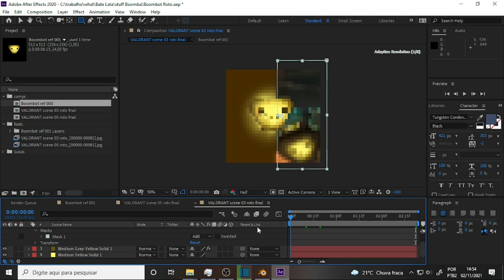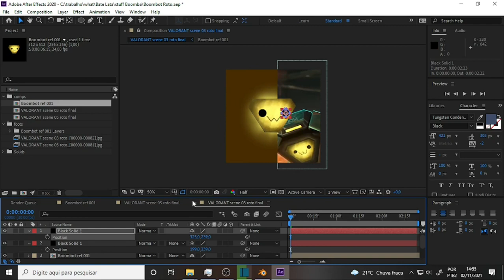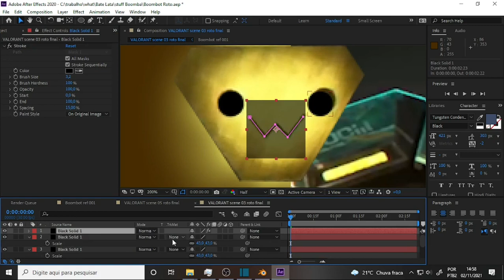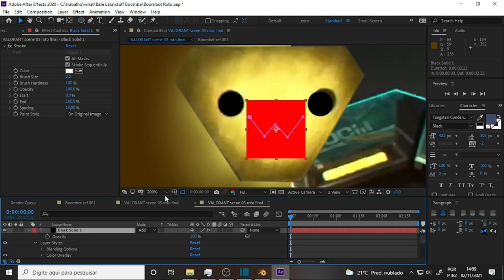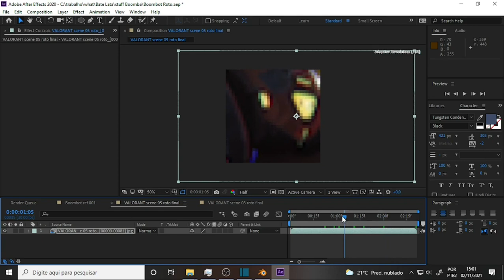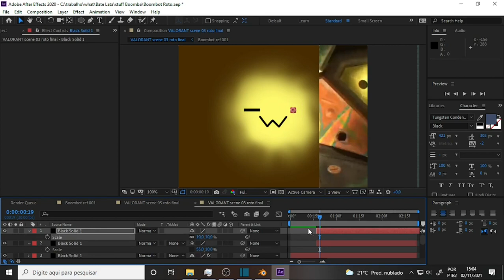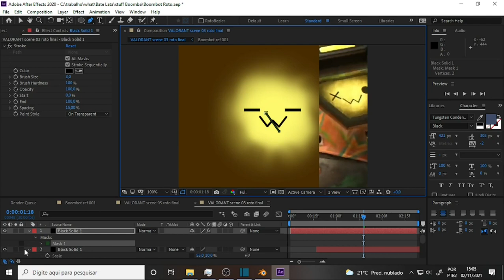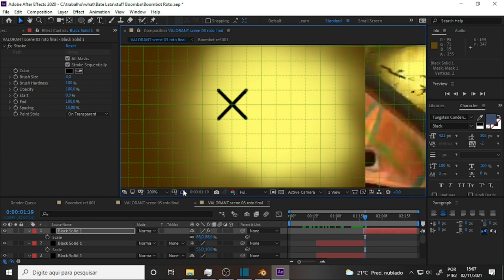what BATE LATA 140 Boombot Roto AE 2